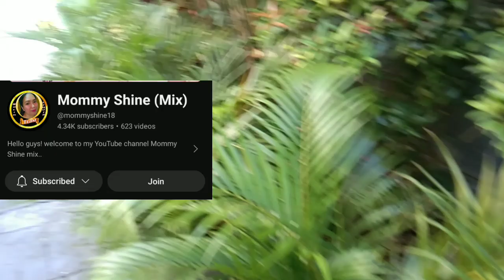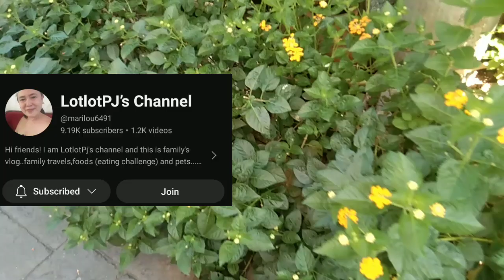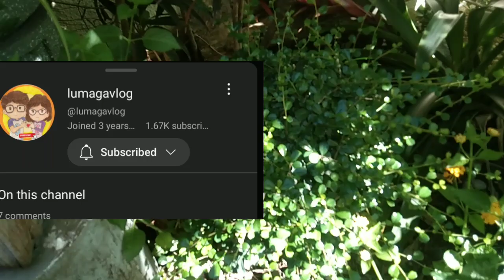premier 101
thank you # premier